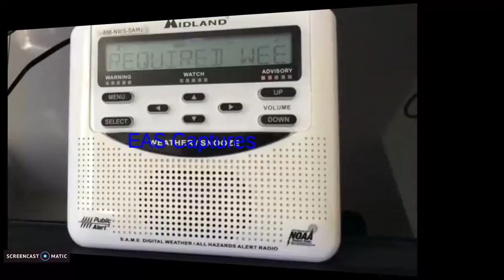My New Channel Intro (2021-) (Version 2 0)